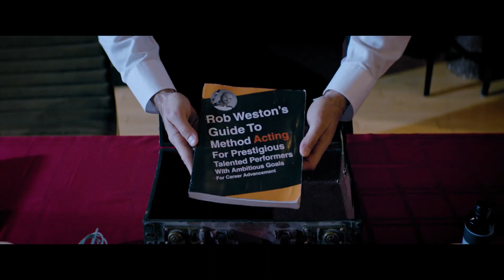MADNESS IN THE METHOD Official Trailer (2019) Stan Lee, Comedy Movie HD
MADNESS IN THE METHOD Official Trailer (2019) Stan Lee, Danny Trejo, Comedy Movie HD